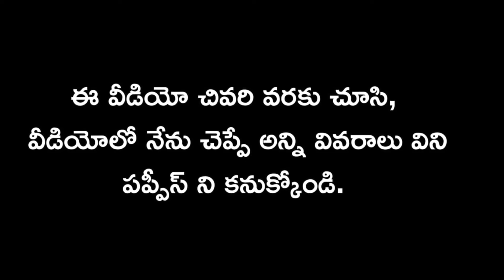top quality Mudhol hound puppies for sale in telugu/9182025696 /aj pets